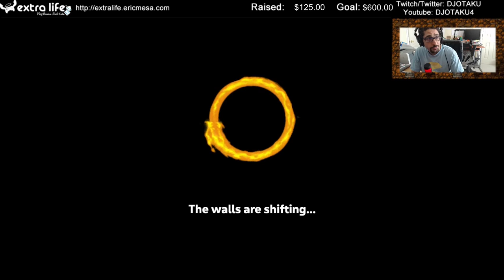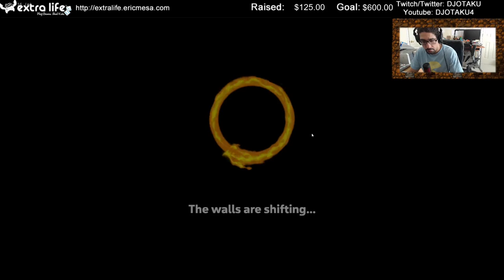ExtraLife: Eric Plays Spelunky 2 Ep 117 - The Chaos Brothers